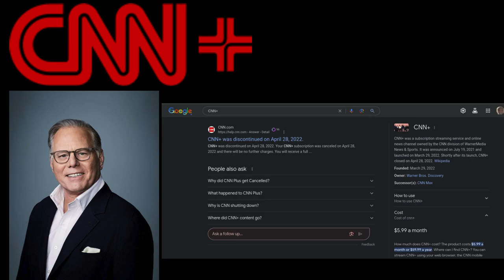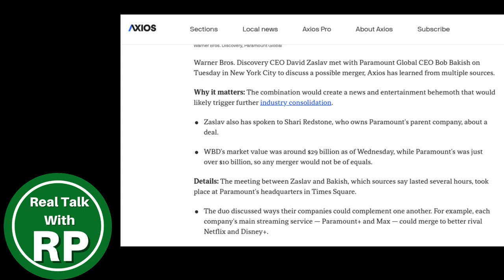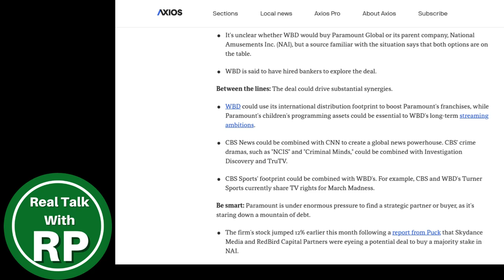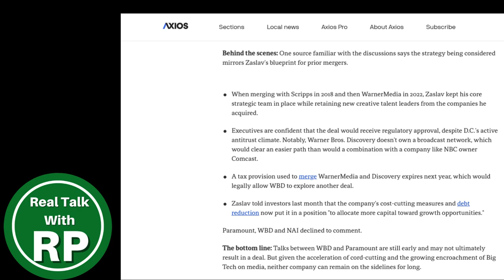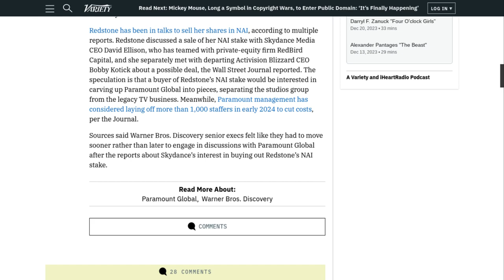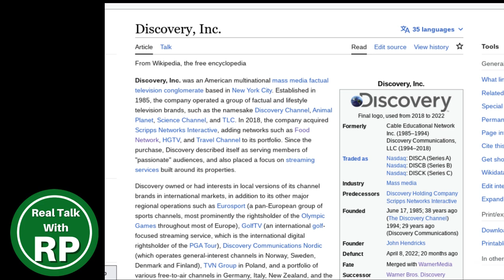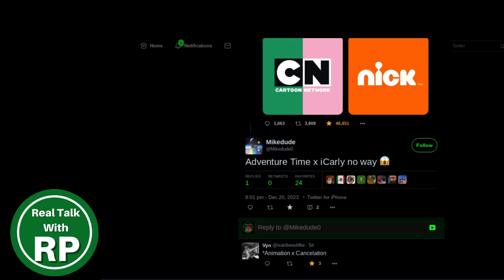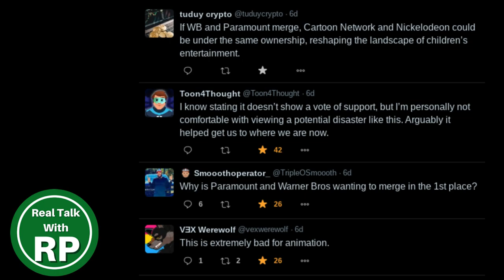Why Warner Bros. Discovery And Paramount Global Merger Is Bad! (Part 1)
Warner Bros. Discovery CEO David Zaslav and Paramount Global CEO Bob Bakish, were in a meeting to talk about a possible wrongful merger between the two major historic legacy media companies. I express my thought on why it would nonsensical for this to occur which can badly affect Cartoon Network and Nickelodeon.